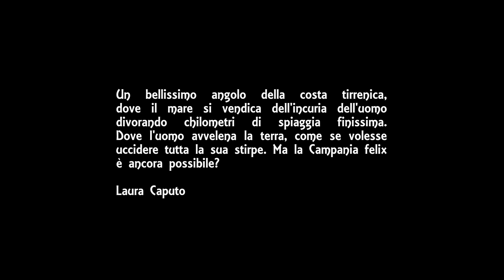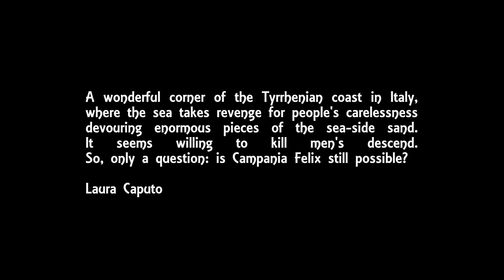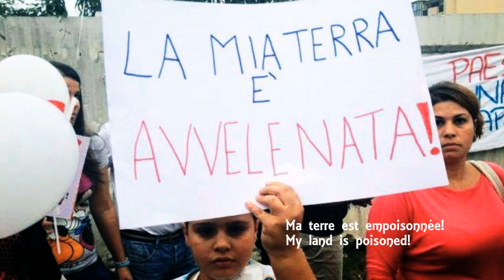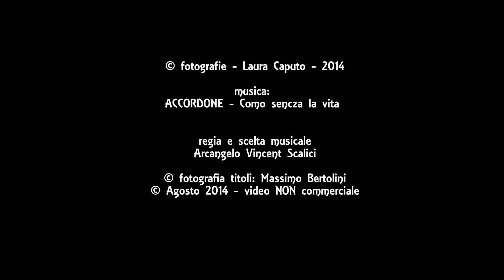970. 20140806 - Laura Caputo - Castel Volturno... Terra avvelenata - regia Arcangelo Vincent Scalici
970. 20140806 - Laura Caputo - Castel Volturno... Terra avvelenata - regia Arcangelo Vincent Scalici - gruppo facebook "finestre - fenêtres - windows" video non commerciale playlist: 6/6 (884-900) facebook "finestre - fenêtres - windows"